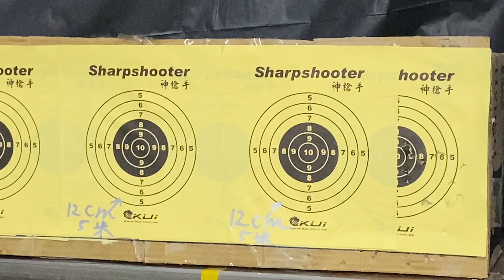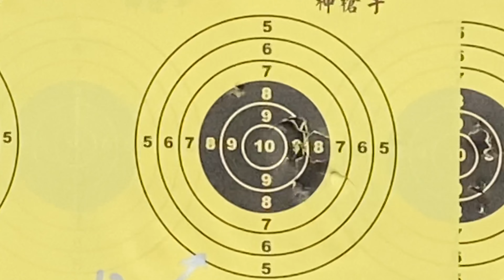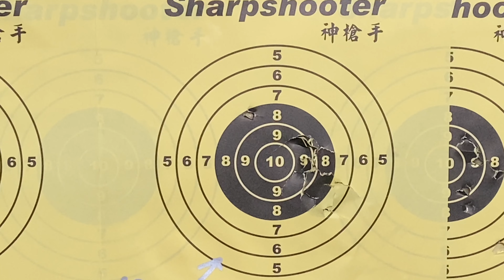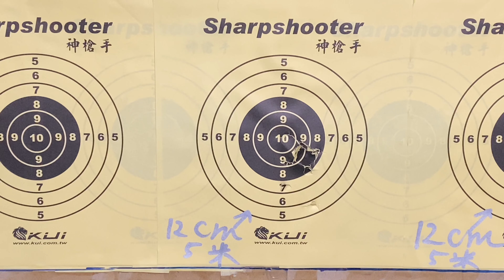克拉克G19X射擊練習（五公尺射擊12公分靶）